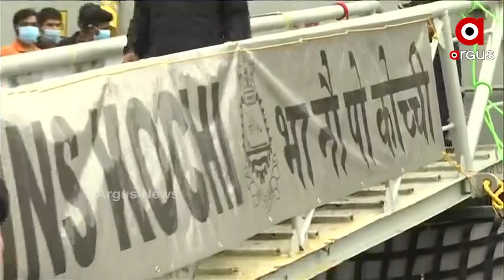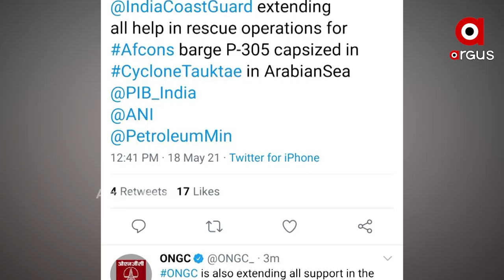କମାଲ କଲା ଭାରତୀୟ ନୈାସେନା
କମାଲ କଲା ଭାରତୀୟ ନୈାସେନା । ଭାରତୀୟ ନୈାସେନାର ବଡ ଅପରେସନ...ଉଦ୍ଧାର ହେଲେ ସମୁଦ୍ରରେ ଫସିଥିବା କର୍ମଚାରୀ । ଉଦ୍ଧାର  କାର୍ଯ୍ୟରେ ଓଏନଜିସିର ସହଯୋଗ